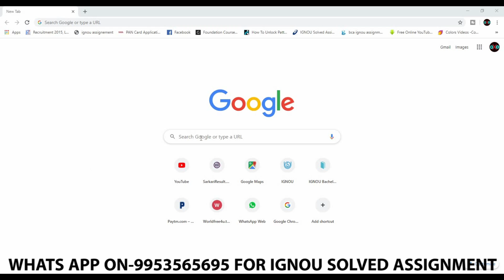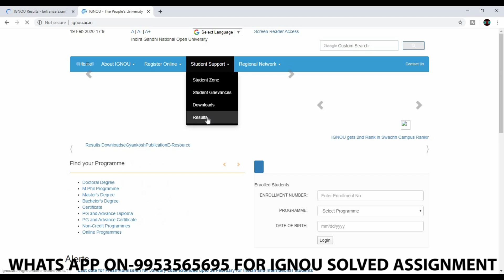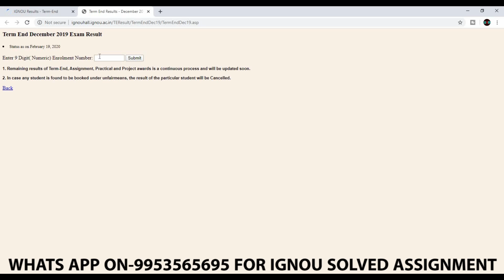Ignou Dec 2019 Result Declared | ignou dec 2019 result aa Gya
ignou dec 2019 result aa gya hai so in this we show you how to check your dec 2019 term end result ehich is officially declared on ignou website its the first update of dec 2019 result more updates will bw coming up